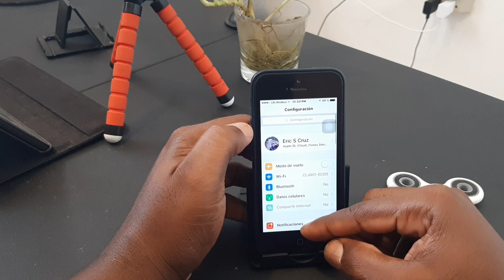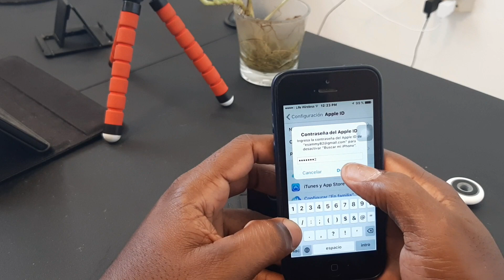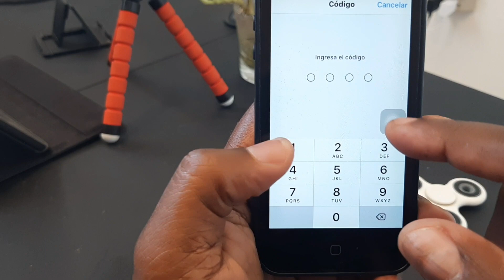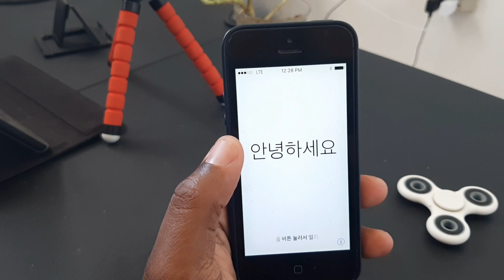Formatea Iphone " icloud "